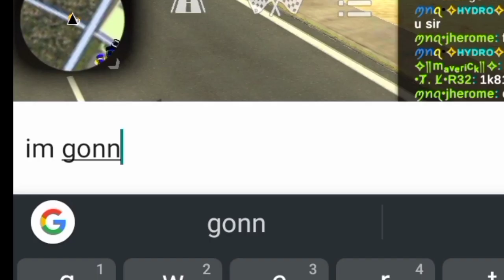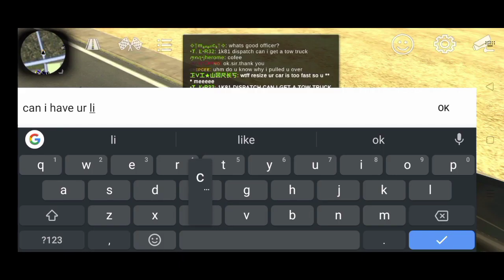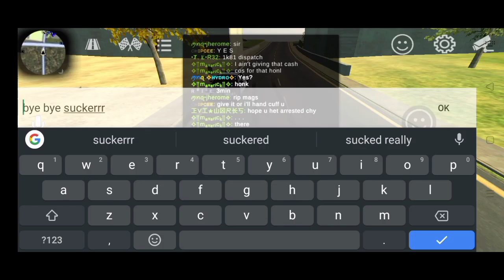Stealing a Cop car & Scams please RP#16| Car Parking Multiplayer